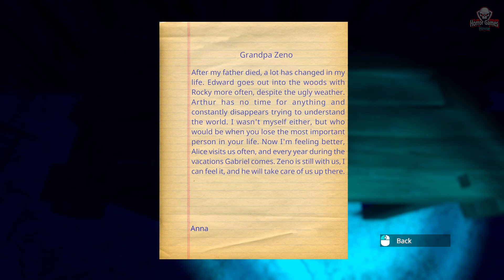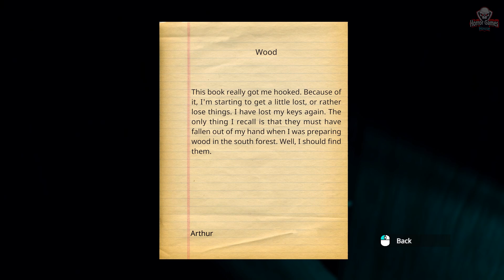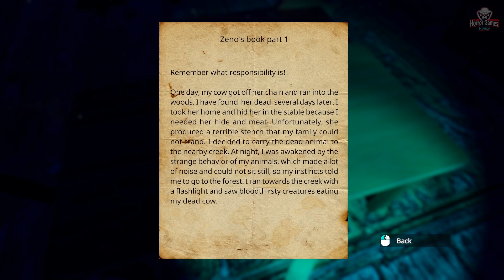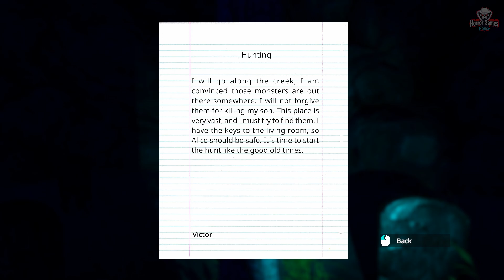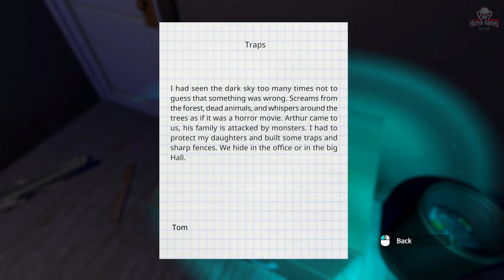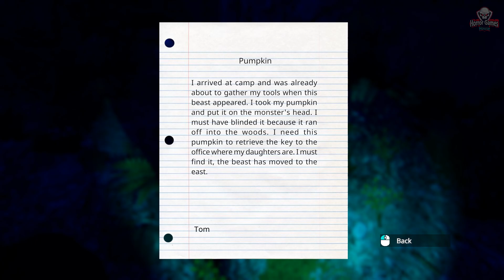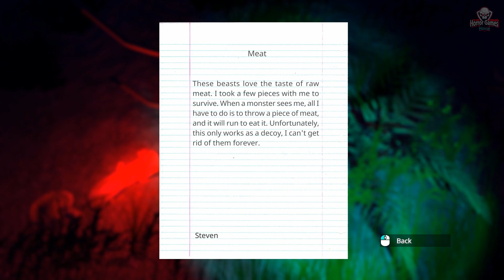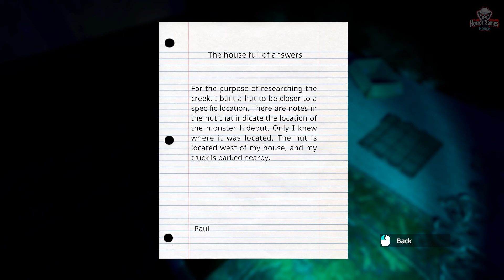Last Visit | Full Game | Longplay Walkthrough Gameplay No Commentary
You play as young man Gabriel, who visits his family every year. His grandma Anna lives with two brothers in fiction village called Kamby. Her hut is placed in middle of the forest far away from community. That night Gabriel finds empty house and everything shows that happened something frightening. Your task is solving puzzle of their disappearance and finding family members.

The main feature of the game is dark atmosphere. Anywhere you are, either visiting buildings or walking through a huge forest, you will be accompanied by the sounds of night animals, quiet wind and many more. All that, connected with mysterius locations, will give you unforgettable atmosphere and experiences.

Discover the secret story based on slavic legends and dark tales. Each new discovery leads to new secrets and plot twists. The plot is inspired by the style of Stephen King’s books. Each information is relevant even if it seems irrelevant.

You will get gooseflesh in any location in this game. You will have to face various enemies, and the only way to survive is to escape. Get ready to bloodcurdling moments, because you never know what lurks round the corner.